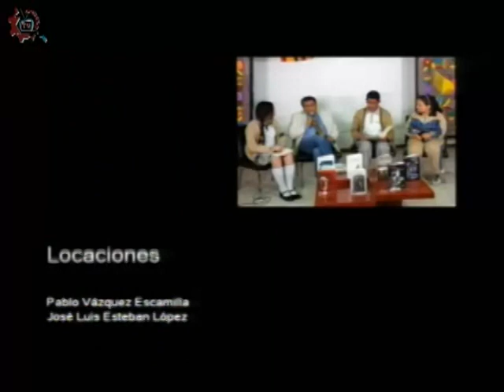20180620-CE1718/DGEStTiteres/Alebrija con cara de lagartija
DGEStTiteres. Alebrija con cara de lagartija. Conduce: Arturo Ortíz. Invitada: Profra Adriana Alebrija. Fecha de emisión: 20 de junio de 2018. Este y otros programas los puedes ver Producciones con fines educativos para secundarias técnicas en la CDMX, México.